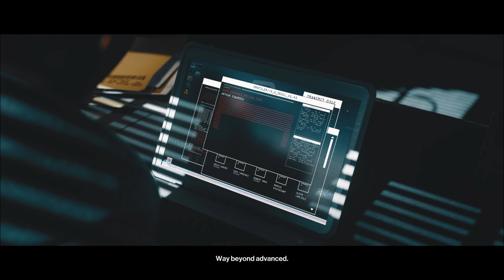THRUSTING BODIES TOGETHER | HITMAN 3 - PART 8 [PC] NO COMMENTARY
That's one way to describe it.

*WATCH in 1440p - 60FPS for BEST experience.

Battle Station:
- Intel i9-10850K
- NVIDIA 3090 TI FE
- Z590-E Gaming Wifi
- 32GB Crucial Ballistix DDR4
- Fractal Celsius S36
- (2) 2TB Crucial SSD